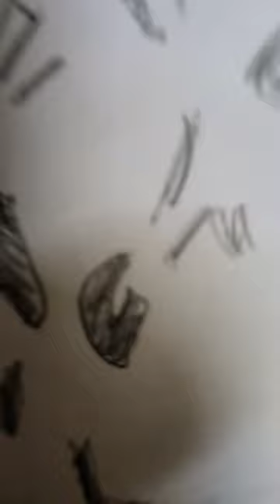Cheetahs 🐆 art drawing wildlife